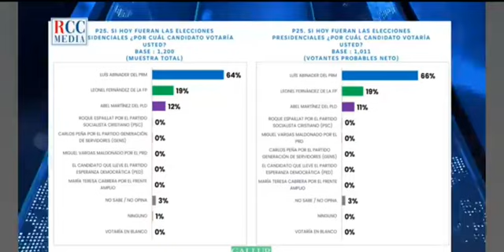Gallup encuesta El 66% de los dominicanos que dicen estar seguros que van a votar por Luis Abinader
Gallup encuesta

El 66% de los dominicanos que dicen estar seguros que van a votar lo harán por el presidente Luis Abinader

Abinader ganará con el mayor porcentaje de la historia democrática de República Dominicana